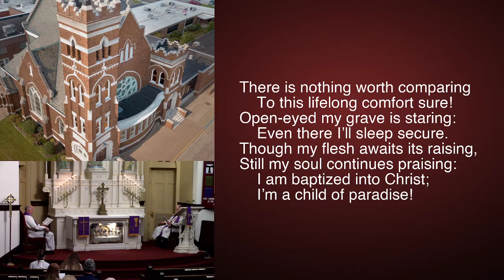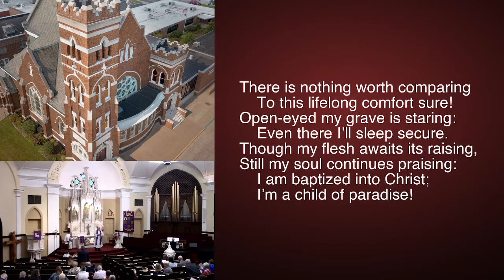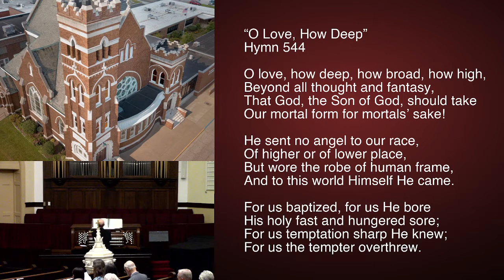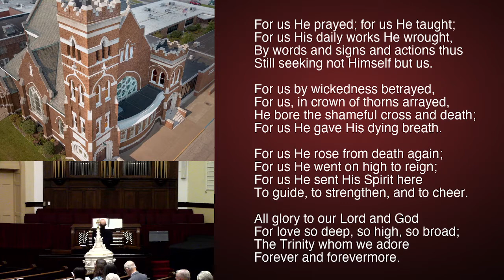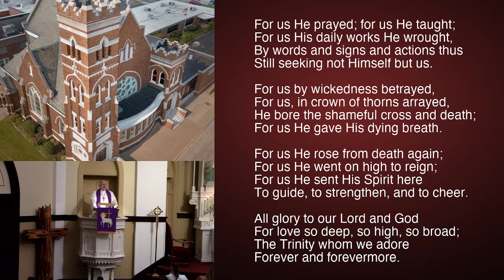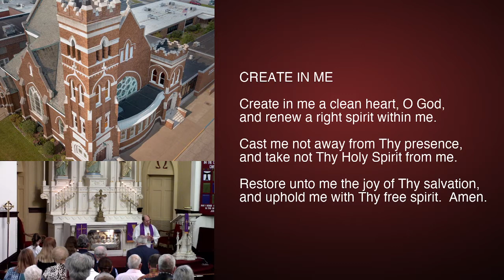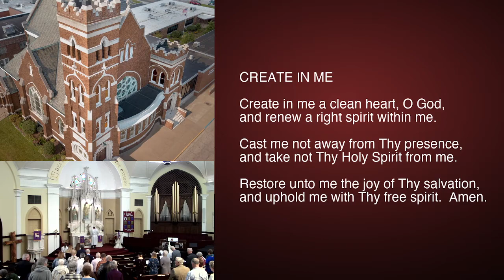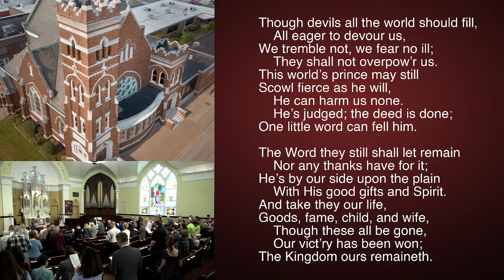"No Shortcuts" - The First Sunday in Lent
"No Shortcuts"
The First Sunday in Lent